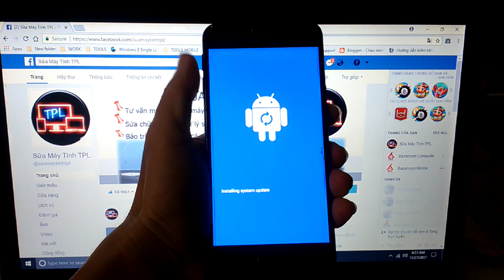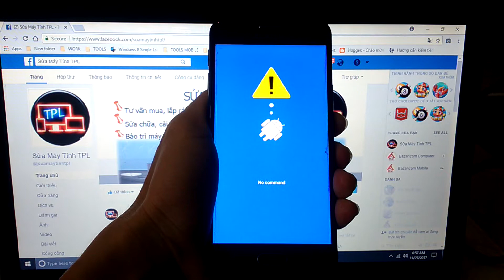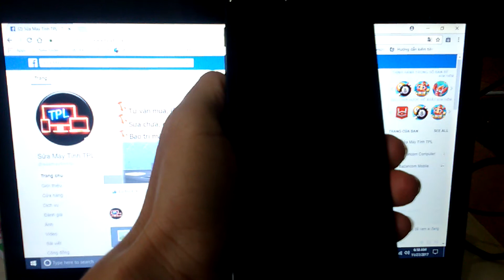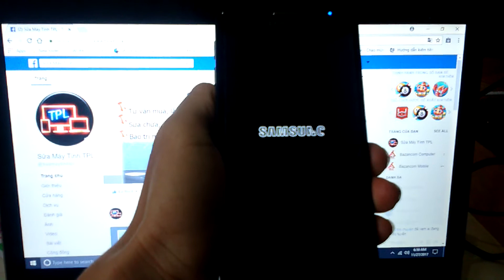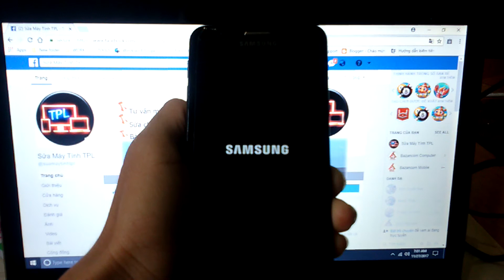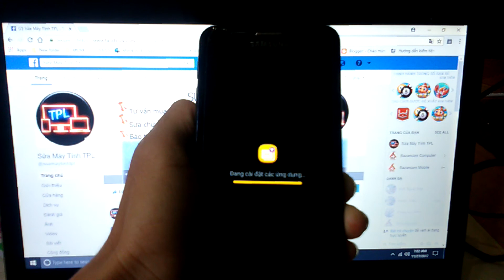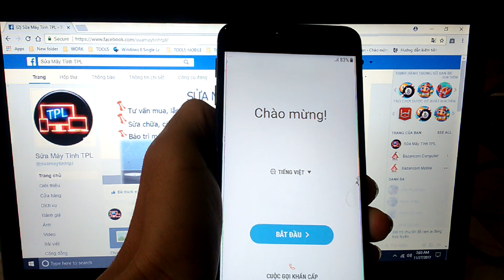Hard Reset điện thoại J5 Prime